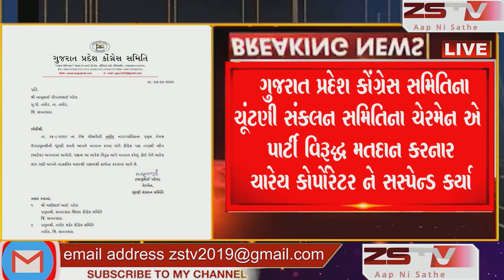સાબરકાંઠા જિલ્લાના તલોદમાં નગરપાલિકા ના ચાર કોંગી કોર્પોરેટર ને સસ્પેન્ડ કરાયા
સાબરકાંઠા જિલ્લાના તલોદમાં
નગરપાલિકા ના ચાર કોંગી
કોર્પોરેટર ને સસ્પેન્ડ કરાયા//ZSTVNEWS//